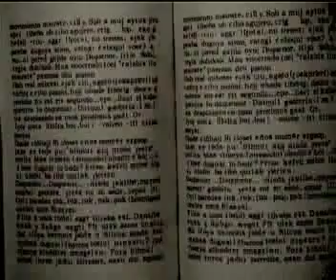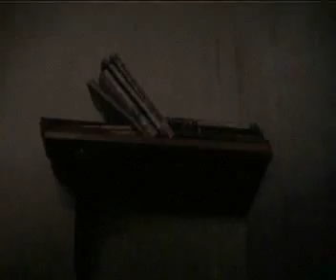Italian Punk Cinema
italian experimental video artist Sergio Giacometto's short story about the encroaching social development of an upper class, crushing the artistic views of the italian youth.